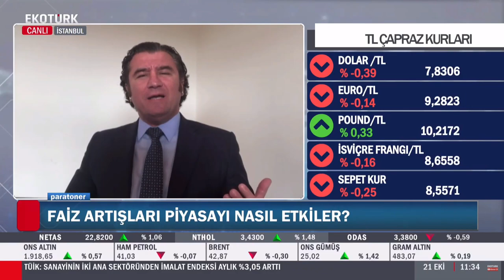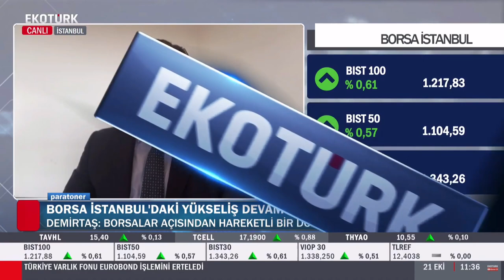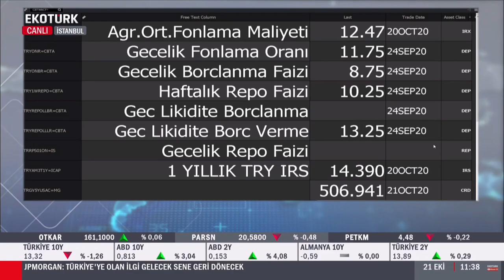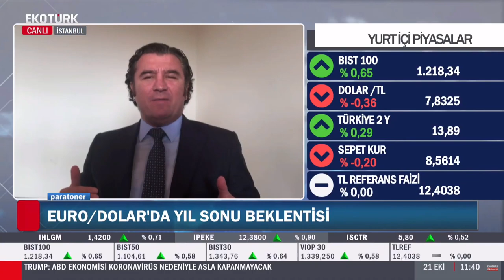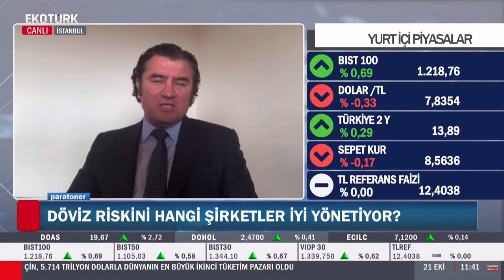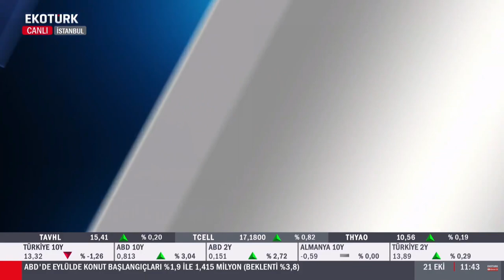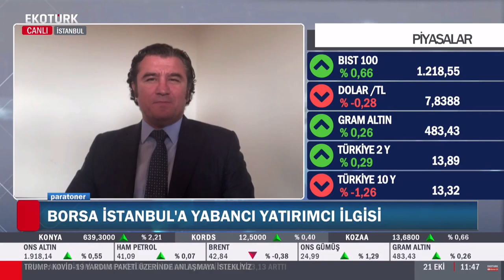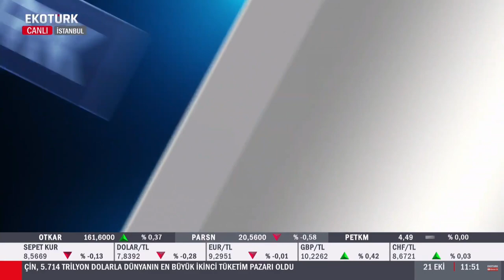Cemal Demirtaş, Borsa İstanbul'da döviz riskini iyi yöneten şirketleri açıkladı.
Ata Yatırım GMY Cemal Demirtaş, Ekotürk TV canlı yayınına konuk oldu ve piyasaların şu anki durumu ve yatırımcının böylesi zamanlarda nasıl hareket etmesi gerektiğine ilişkin görüşlerini paylaştı.